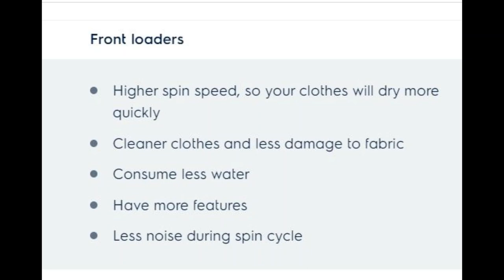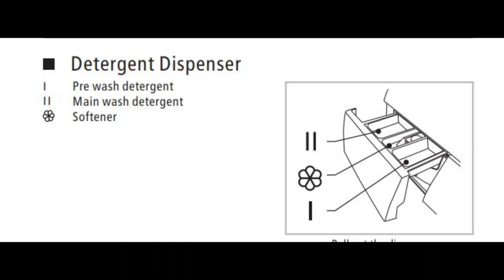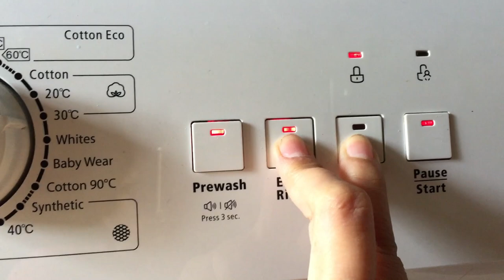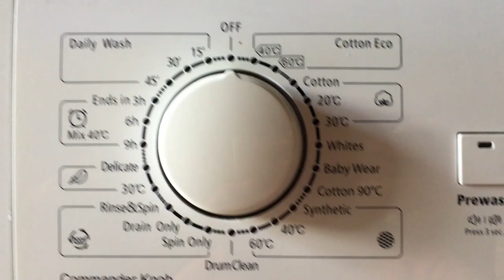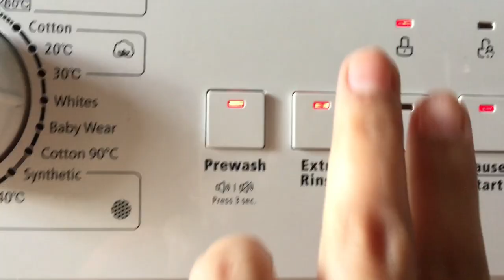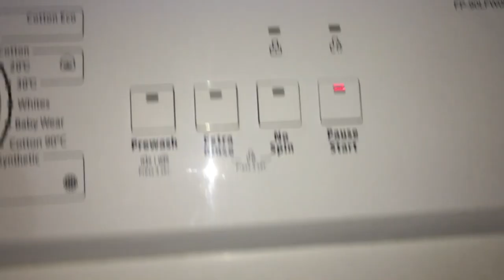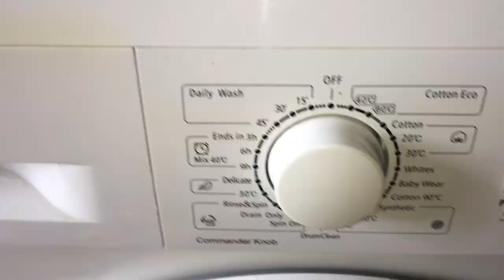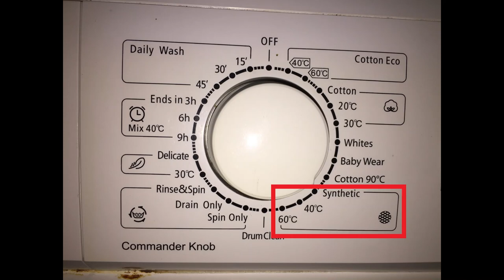Midea Front Load washing machine - - User Guide how to maximize its use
This video content is about how to maximize the use of a front-load fully automatic washing machine.

Although coming from my mouth is based on my experience when I start using a front-load washing machine.
machines

Product used
Midea 6kg Washer & Spinner front-load type washing machine FP- 90LFW060GMTL-W1.

Advantages of front load washing machine

1. Higher spin speed, so your clothes will dry more quickly
2. Cleaner clothes and less damage to fabric
3. Consume less water & Electricity
4. Have more features
5. Less noise during spin cycle